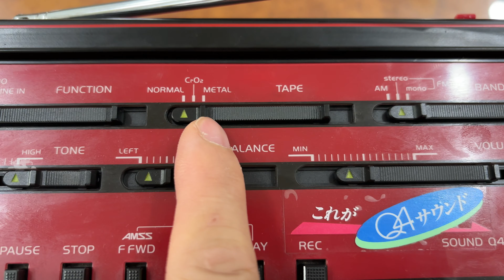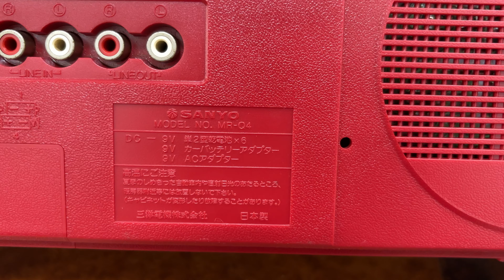Kịch Độc Và Tuyệt Đẹp SANYO MR-Q4